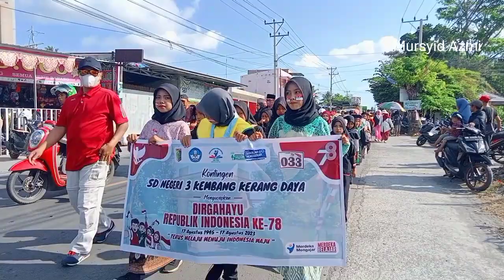BARU 2023 ! ANTUSIAS SISWA SD/SMP IKUT MERIAHKAN HUT RI KE 78 KECAMATAN AIKMEL LOMBOK TIMUR 2023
BARU 2023 ! ANTUSIA SISWA SD/SMP IKUT MERIAHKAN HUT RI KE 78 KECAMATAN AIKMEL LOMBOK TIMUR 2023